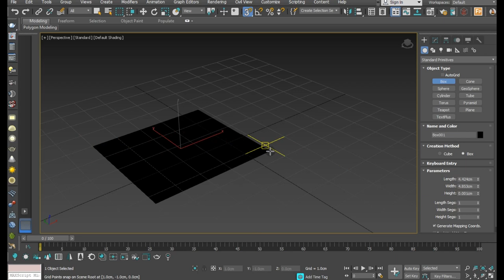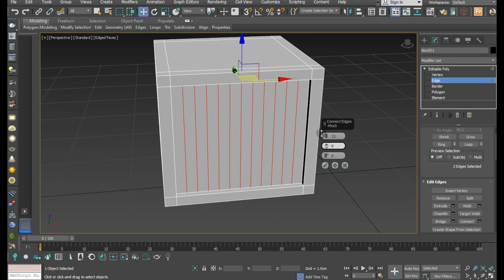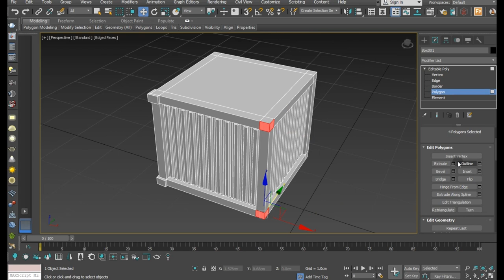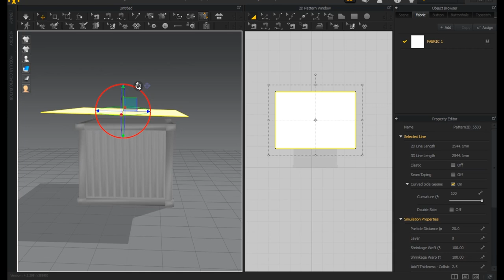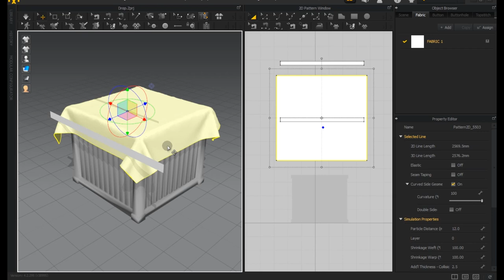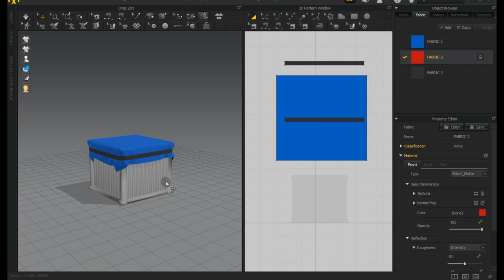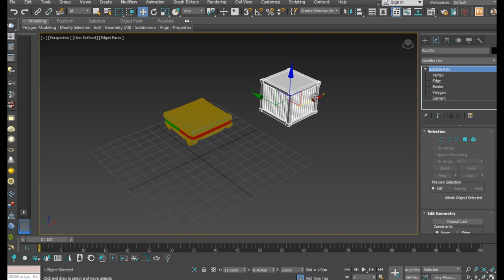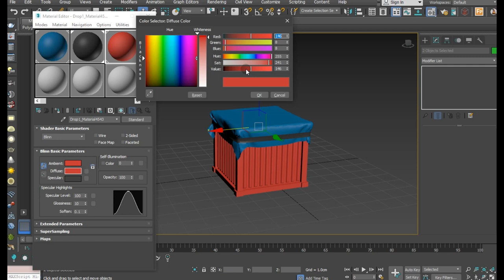Modeling Airdrop - 3ds max tutorial